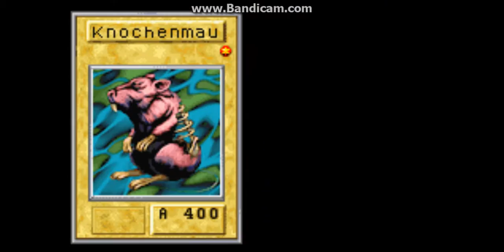Let's Play BUG Yu Gi Oh DieHeiligenKarten German 12 die Brücke.